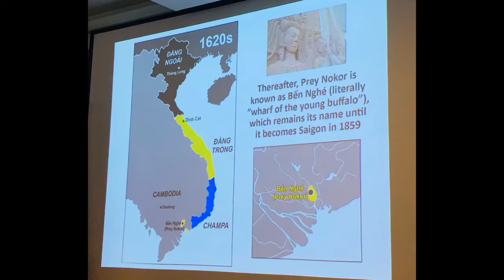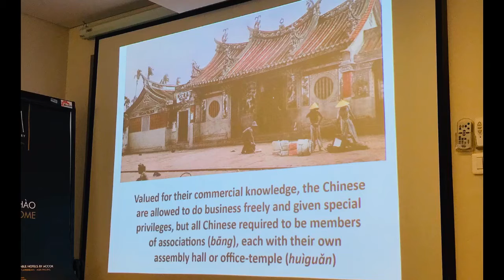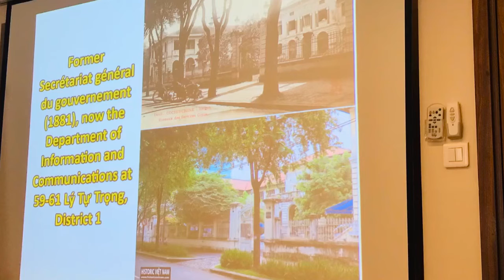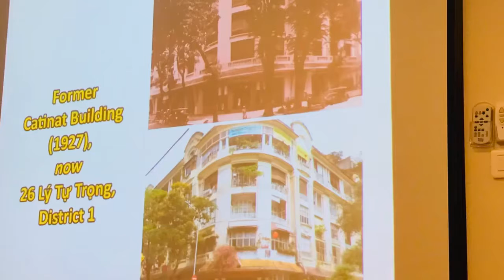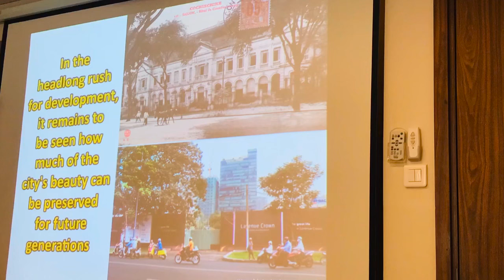History of Vietnam by Tim doling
Saigon Heritage tour by Tim Doling